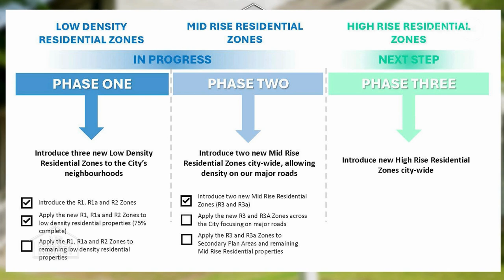A Little Market Insight Season 2!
@justinlittle is back for Season 2 of A Little Market Insight!
He talks with Abdellah Majd, Head Coach & Sales Representative with @revelrealtyinc.7551To check out this full episode and more head over to cable14.com